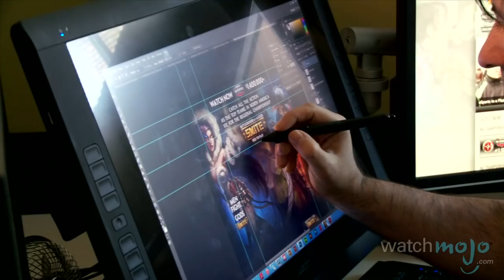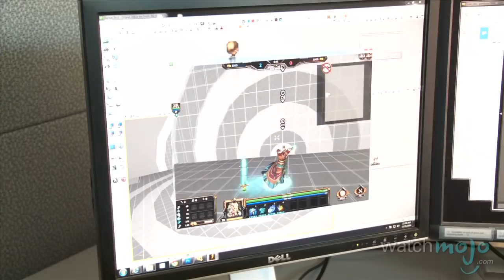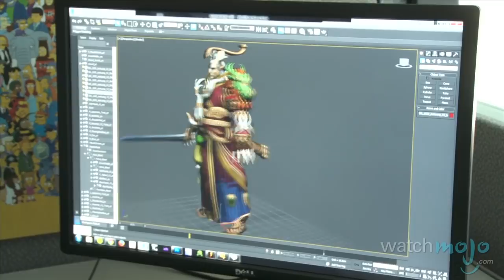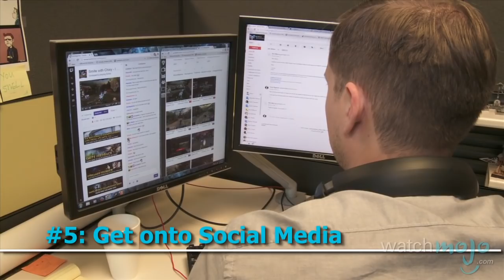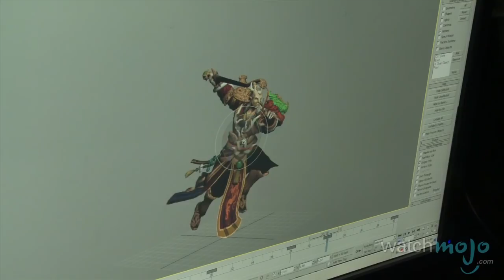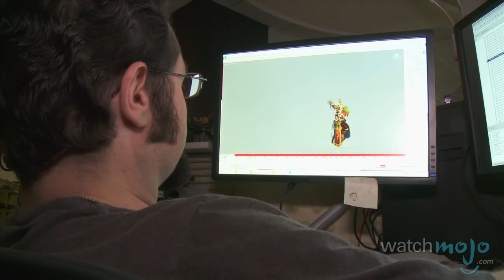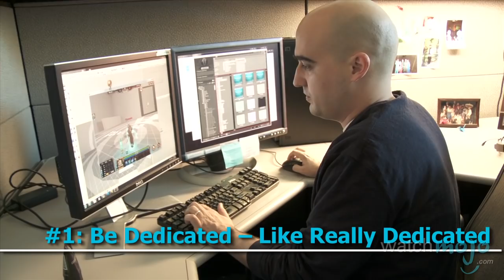Top 10 Tips for Getting Into The Video Game Industry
Want to get into the video game industry but don’t know where to start? Well with a little help from Smite Developer Hi-Rez Studio, we’re here to give you some tips for getting your dream job. as we countdown our picks for the Top 10 getting into the Video Game Industry.

This video was brought to you by SMITE, the online Battleground of the Gods.  and seize victory in intense battles of godlike action, each fueled by over 10,000 years of mythology.

The SMITE World Championship will be taking place in Atlanta Georgia on January 9th-11th. Featuring a prize pool of over $2.5 million dollars and the best SMITE teams from around the world, this tournament will be one of the biggest gaming events in eSports history.